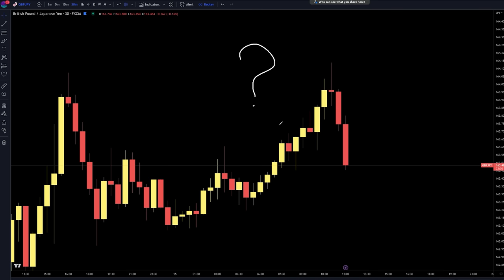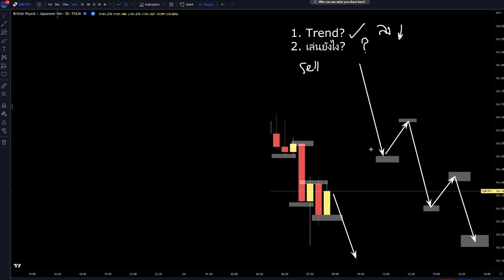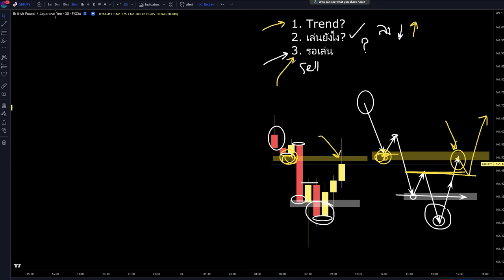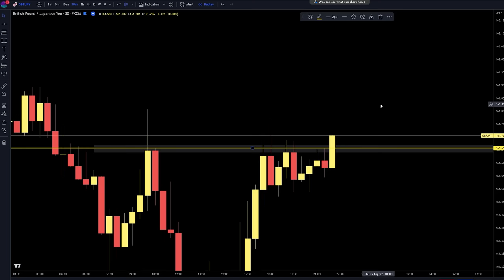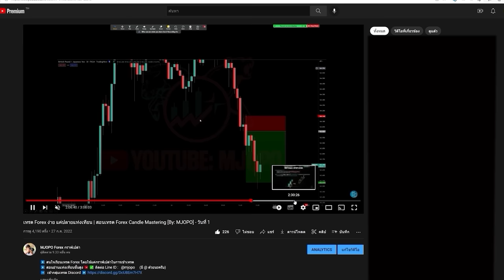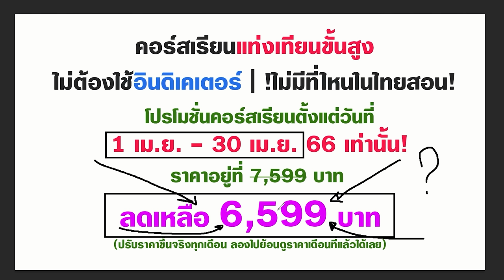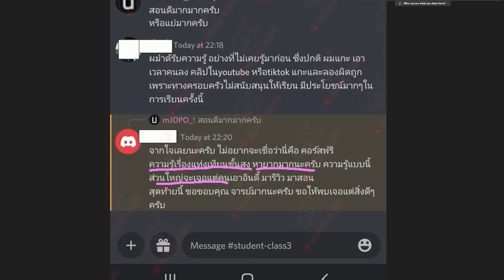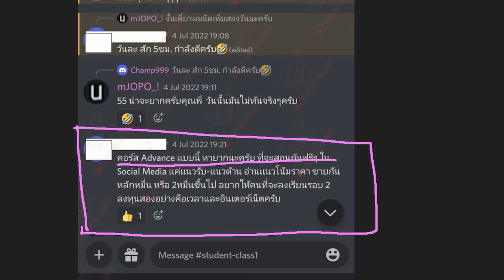ลองฝึกวิเคราะห์แบบนี้ ชีวิตจะง่าย (รอนาน แต่ชัว)